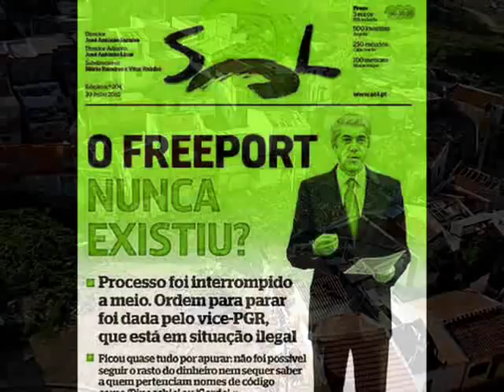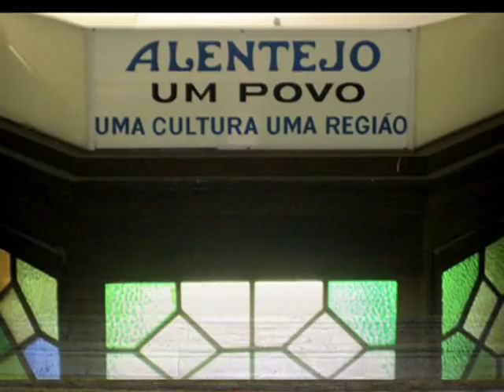MANUEL DA FONSECA - JORGE GANHÃO - CD "Cantar" - 1994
A MINHA PEQUENA HOMENAGEM AO POETA E ESCRITOR MANUEL DA FONSECA, MEU CONTERRÂNEO...

Outubro de 2010
CD "Cantar" Alentejo - Jorge Ganhão